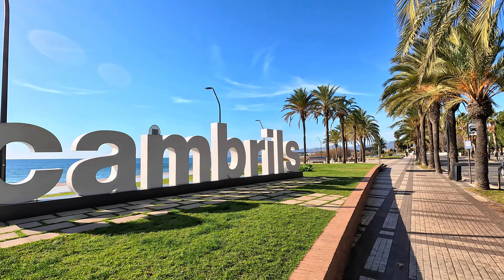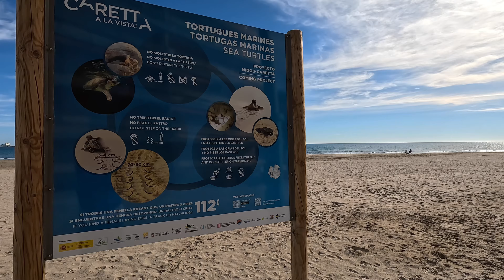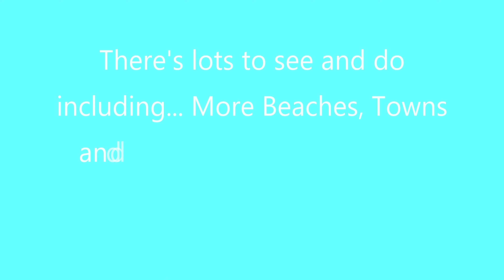L'Ametlla de Mar and Casa Pura Vida a great holiday destination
L'Ametlla de Mar coves and beaches, plus easily reachable surrounding areas. Come visit for a relaxing holiday experience, stay at Casa Pura Vida your home away from home.